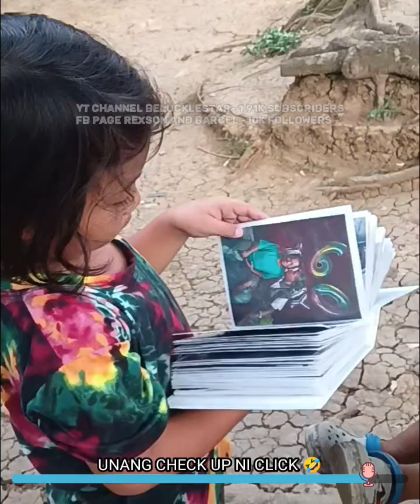DI NA KINAYA NI CLICK ANG BIGAT NAMIN Belucklestar 💞 hondaclick150i honda @belucklestar146@vidIQ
Di na kinaya ni Click timbang Namin 🤣 Biglang Lumambot ang gulong. Nagdala ko papel dito sa DRT na kailangan para main Ako sa Public. Ganun talaga kapag tumatanda na need ayusin na Ang pangarap sa Buhay. May pamilya akong iniisip at Kapatid na kailangan pag aralin. Papa God kayo na po Ang palaging gagabay sa akin

Hello mga ka Belucklestar, natutuwa Po kami sa pagbibigay nyo ng Oras para panuorin Ang aming channel
belgian Malinois
happy dog
Bella's Reaction

Thank you, thank you po 💞💞💞💞💞